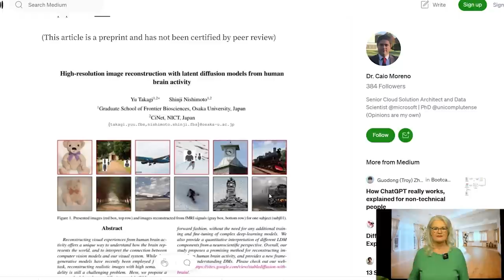Effektiver GEDANKENSCHUTZ ist jetzt nötig!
Du weißt schon lange, dass sie etwas im Schilde führen. Jetzt ist es soweit, sie haben wahrscheinlich eine Technologie entwickelt, um unsere Gedanken lesen zu können. Ich bin hier, um euch zu sagen, dass es noch nicht zu spät ist, sich vor ihnen zu schützen. Höre die Botschaft von Erzengel Gabriel, wie du deine Gedanken vor ihren neugierigen Blicken schützen kannst. Darum lass dir gleich zeigen, wie es geht. NWO will Gedankenlesen.

🚩 Melde dich jetzt für unser exklusives Webinar an und erfahre, wie du deine spirituelle Praxis auf die nächste Stufe bringen und deine Träume verwirklichen kannst.

BIC: GENODEM1GLS